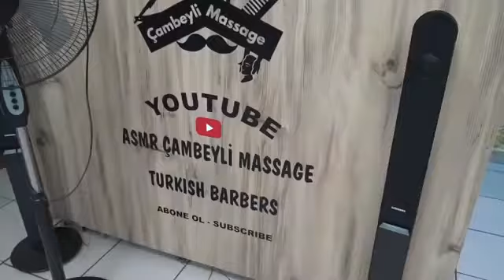ASMR Turkish body massage